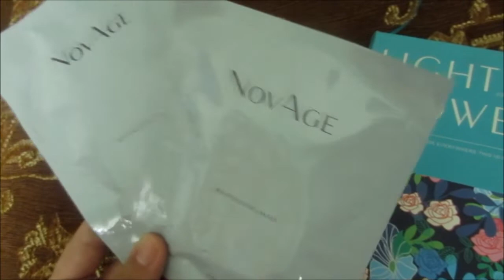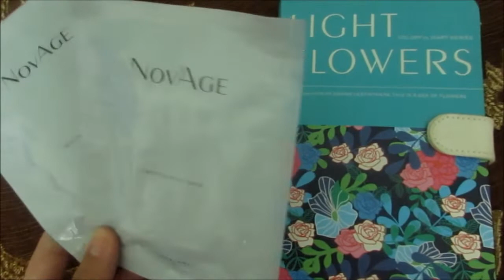ТЕСТИРУЕМ ТКАНЕВУЮ МАСКУ NOVAGE